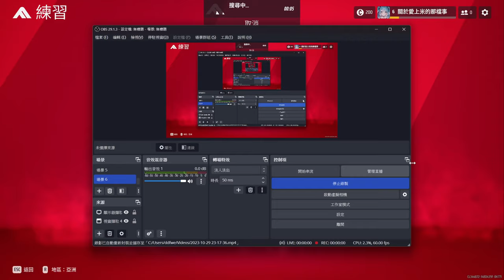The Finals bug 靶場奇妙bug ㄟ( ▔, ▔ )ㄏ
NEXON pls fix